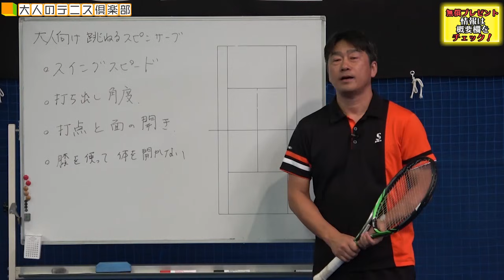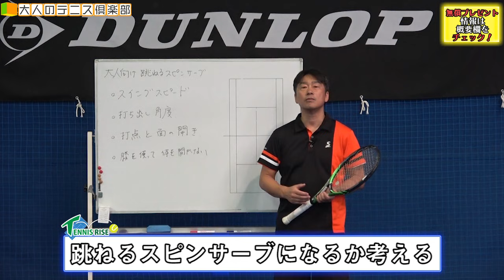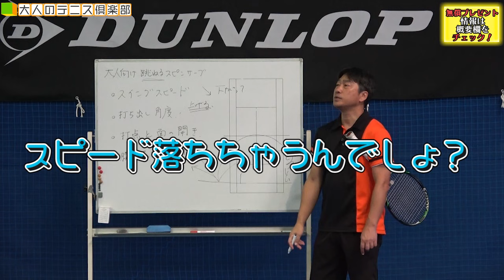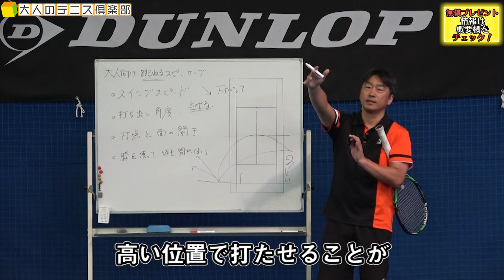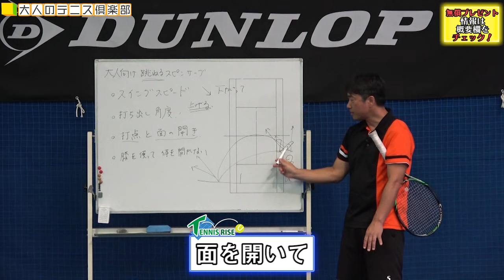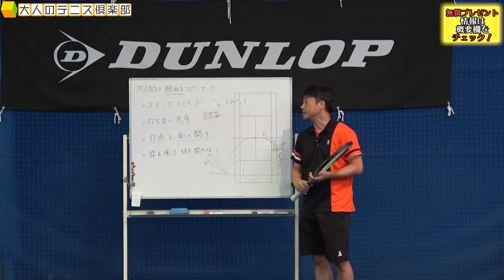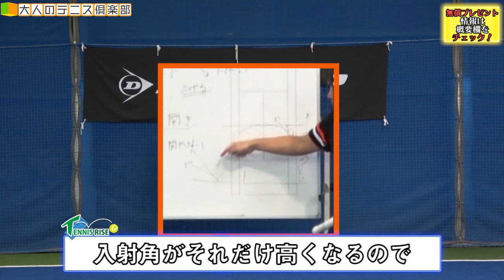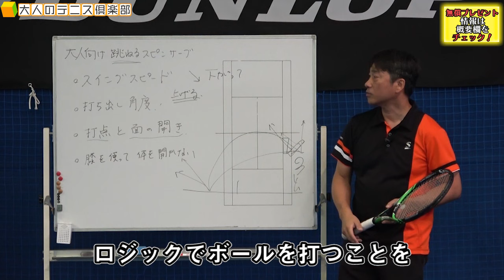「大人のテニス向け」速く振らずにしっかり跳ねるオトナのスピンサーブを教えます（字幕あり）(with subtitles)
年齢や練習時間を言い訳にしてませんか？
大人こそ考える「少ない時間でも上達するテニスの磨き方」を大公開！詳しくはこちら

《スピンサーブが跳ねない。。。そんな悩みを抱えてませんか？大人のスピンサーブで跳ねる人、跳ねない人その差って何ですか？》

この動画はスイングスピードが上がらなくなってきても楽に相手が嫌がる
跳ねるスピンサーブが打てるようになる必要なポイントを段階的に教えていきます

‹　この動画を最後まで見ることで　›
・大人が目指すべきスピンサーブの目標とは
・スイングスピードは下がっても跳ねて嫌がるサーブの考え方
・パワーが落ちて来た時でも効果的に打つスピンサーブの方法
・大人のスピンサーブの理想的な打点とスイング軌道
・スピンをしっかりかけるためのトスアップの位置
・スピンサーブをしっかり跳ねる為の膝の使い方

等がわかるようになります

テニスライズでは毎日届く、テニスをライフワークにして
上達を目指す方向けのテニス上達情報メルマガを配信中
今なら「フォアハンドが武器になる体の使い方」の図解入り小冊子を無償提供します
▼無償プレゼントの登録はこちら

テニスの気になる情報メディア「テニスの学校」

撮影 ：埼玉県川口市のテニススクール【テニススタジオ川口】